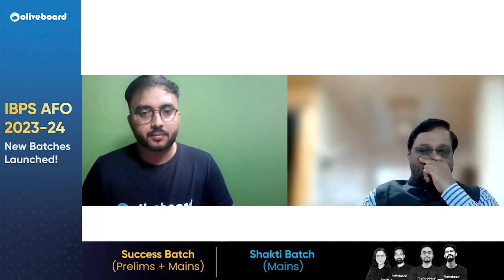From AFO in India to Manager in Japan | Ex-Bank GM's Inspiring Journey | S Ravi Kumar Sir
In this session, Ravi Kumar Sir shares his career journey after joining as an AFO, key takeaways and important tips for all agriculture exam aspirants.

Follow this new channel for all Agriculture Exams Coaching
📌 Get FREE Resolution of All Your Agricultural Exam Related Doubts

Welcome to Oliveboard - India's Best  Exam Preparation YouTube Channel. Prepare for Banking & Insurance Exams Like IBPS AFO, IBPS PO, IBPS Clerk, IBPS RRB PO, IBPS RRB Clerk, SBI Clerk, SBI PO, RBI Office Attendant, RBI Grade B, NABARD Grade A, ICAR AO, LIC, FCI, SEBI, JAIIB, CAIIB